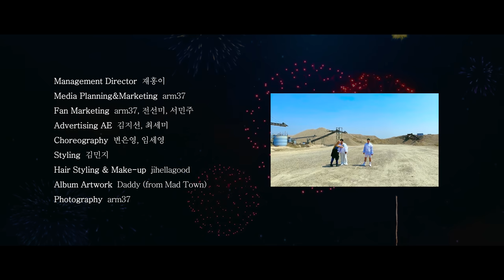[4K] Mad Monster (매드몬스터) - Mine Rudolph (내 루돌프) Official MV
Mad Monster (매드몬스터) - Mine Rudolph (내 루돌프) Official MV

Mad Monster (매드몬스터) - Mine Rudolph (내 루돌프) 바로듣기🦌

MAD ENTERTAINMENT Co., Ltd.
Executive Producer Daddy (from Mad Town)
Music Producer 범도
International A&R Sylvia @MAD ENT. Arizona
Recorded by 범도 @MAD STUDIO
Mixed by Austin Doque, 범도
Mastered by Austin Doque
All Midi Programming 범도
All Chorus 범도
Management Director 재홍이
Media Planning & Marketing arm37
Fan Marketing arm37, 전선미, 서민주
Choreography 변은영, 임세영
Music Video Director 류지명
Music Video Assistant 박지수, 송문경, 김재현
Styling 김민지
Hair Styling & Make-up jihellagood
Album Artwork Daddy (from Mad Town)
Photography arm37